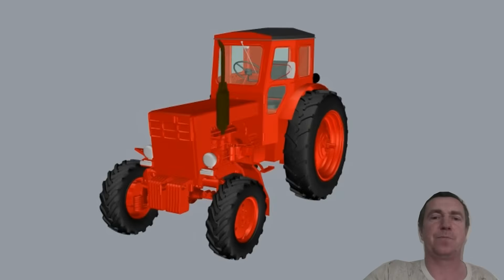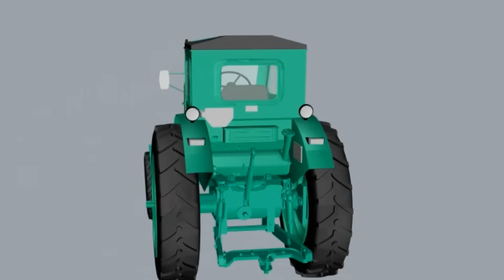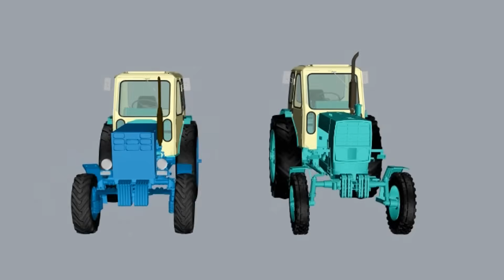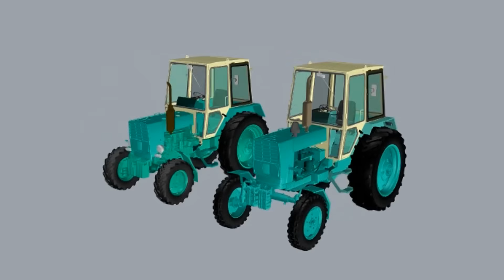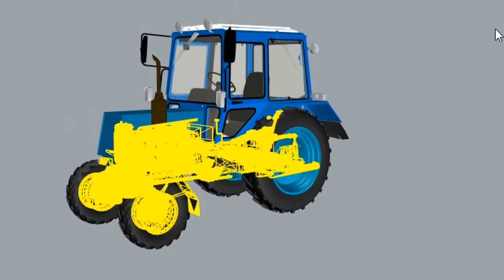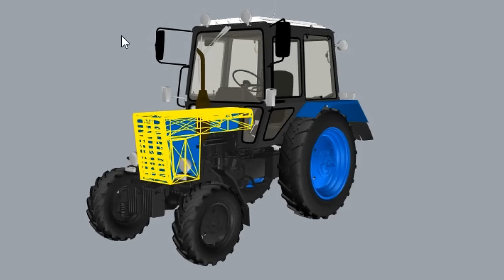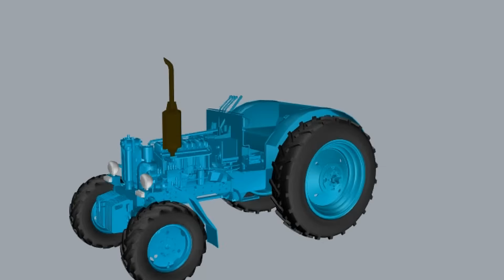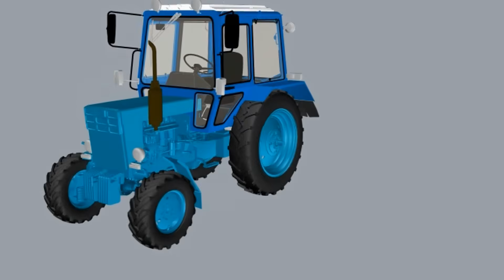Выбираем кабину на 🚜 🚜 🚜 Т-40 из ЛТЗ-55 ЮМЗ-6 МТЗ Т-25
Сегодня на примере 3D моделей рассмотрим различные варианты кабин. Как разные варианты кабин будут выглядеть на Т40 Трактор ЛТЗ-55, ЮМЗ-6, ЮМЗ-6К, МТЗ, Т-25 Разработано в программе  Rhinoceros Трактора Т-40 выпускались с 1961 до 1995 года было выпущено более 1 млн.
00:00 трактор Т-40
0:55 Т-40 в работе
1:43 недостатки кабины Т-40
2:20 кабина ЛТЗ-55 на Т-40
3:13 кабина ЮМЗ-6 на Т-40
4:37 кабина ЮМЗ-6КЛ на Т-40
5:21 малая кабина МТЗ на Т-40
6:05 большая кабина МТЗ на Т-40
7:38 кабина Т-25 на Т-40